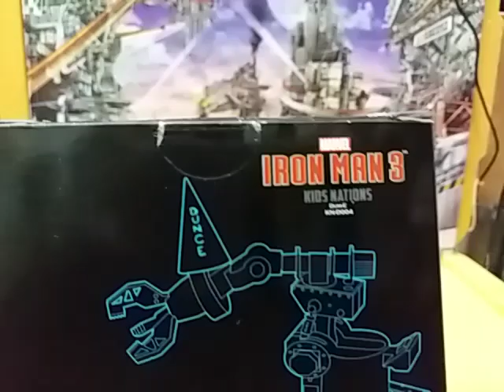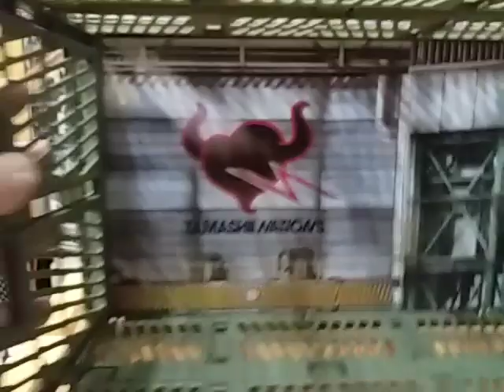MARVEL IRON MAN 3 KIDS NATIONS TOYS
還算錯